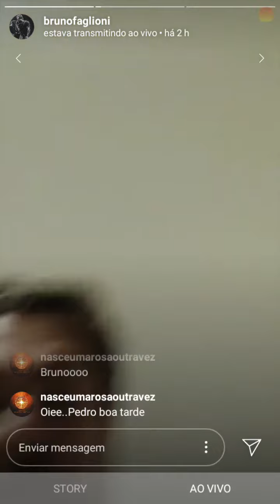Antes do show de hoje | Parte 1 | Bruno Faglioni